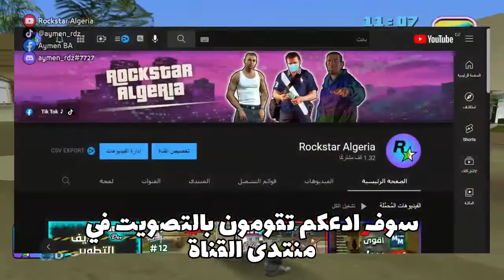GTA Vice City : تدمير عزاء عصابة الهايتي !! 😱💥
سبحانك اللهم وبحمدك، أشهد أن لا إله إلا أنت، أستغفرك وأتوب إليك، لا إله إلا الله وحدهُ لا شريك له، لهُ الملك وله الحمد وهو على كل شيء قدير.